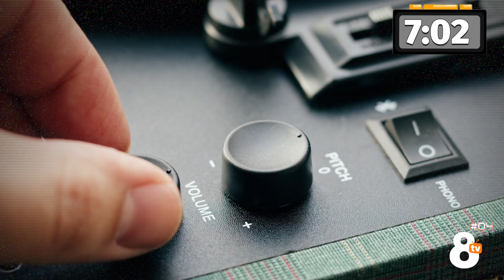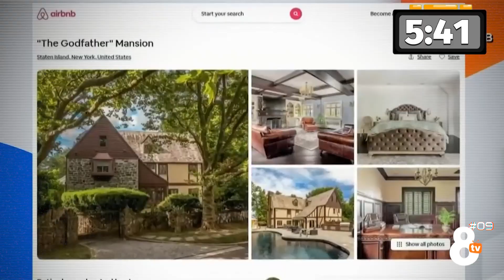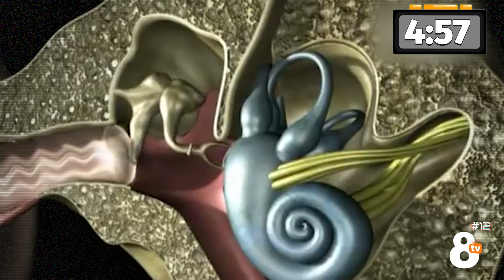30 COSAS QUE NO SABÍAS HACE 8 MINUTOS !! (11)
30 cosas que no sabías hace 8 minutos...